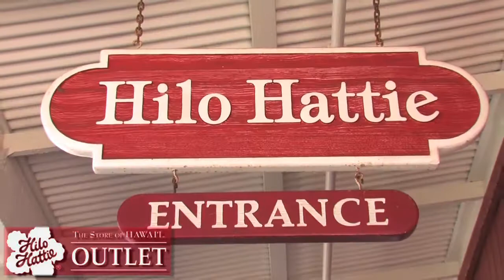Stirling Conrad Interview Hilo Hattie Hilo Hattie Outlet Tahiti Raapoto School Performance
Interview with Stirling Conrad, director of retail for the Neighbor Islands at the Hilo Hattie Outlet at the Outlets of Maui Lahaina. Includes a performance from the Lycee Samuel Raapoto School of Tahiti.